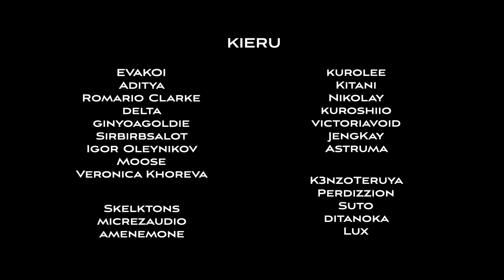Trailer: Pact-sworn Pantheon (Genshin Anime Short)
Seldom does Cyno disclose the details of his origins, as if bound by a vow of silence to some esoteric order.

In our next anime short, “Pactsworn Pantheon”, we explore his rite of passage among the gods to claim the ancestral spirit of Anubis as his familiar.

We’ll be showing it at Hoyofair on April 15th, don’t miss it!